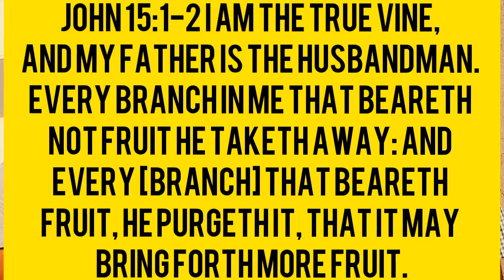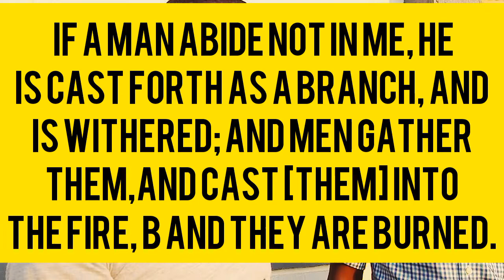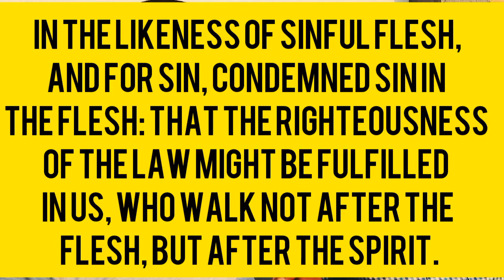The Canal-Minded can't Tell God's people How to Live!!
God gave everyone the freedom to choose. that's what makes us human!